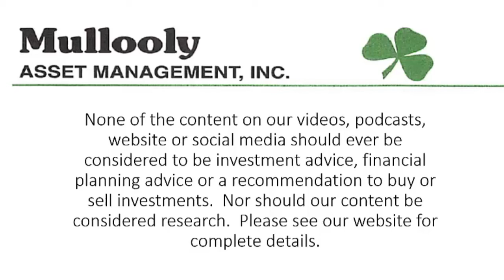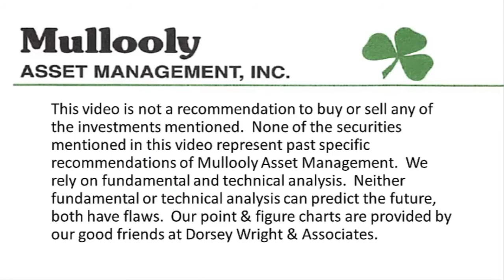Keeping Your Cool When Markets are Hot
In this week's video, Tom discusses a few phone calls that could've cost clients over $100,000 had they let their emotions get the best of them in the March decline.  The headline news is ALWAYS bad. Don't let that cost you!